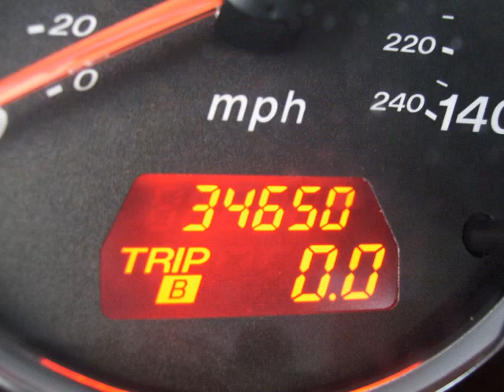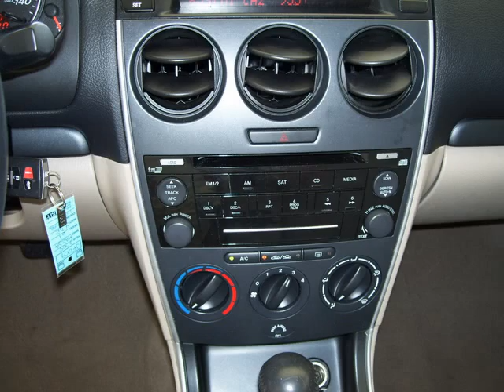2008 Mazda 6 in Ocala at Prestige Auto Sales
2008 Mazda 6 in Ocala at Prestige Auto Sales. Prestige maintains a comprehensive lineup of used cars, trucks and SUVs from all manufacturers. Located at 2261 S.W. College Rd. in Ocala, FL, Prestige Auto Sales strives to maintain the best inventory.
Yes, only 34k miles on this extra sharp 2008 Mazda 6 Sports sedan. With a 5 star crash test rating, stereo CD player, alloy wheels, full power equipment and a smoke free environment, thsi sharp mazda6 will maky you a good car for years to come. (info) The 2008 Mazda6 receives a number of standard features including a Tire-Pressure-Monitoring System, a BOSE stereo system (Touring models), 17-inch alloy wheels (i Sport models) and security alarm system (Sport VE and Touring). Two new exteriors have been added including Volcanic Red and Silver Metallic.